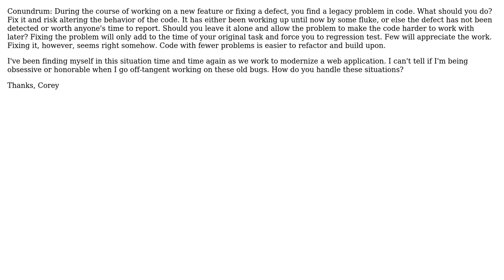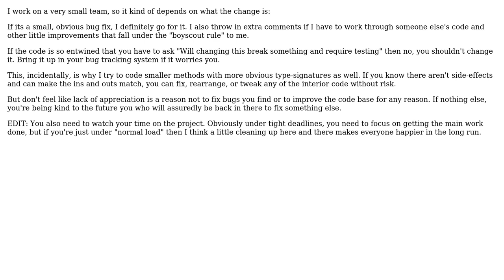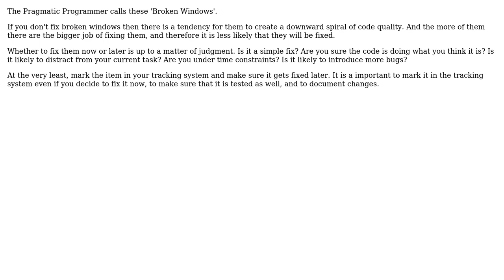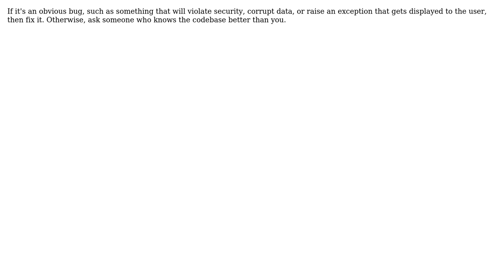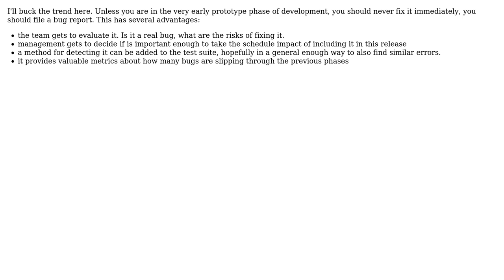Software Engineering: Should you fix preexisting defects while working on something else?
With thanks & praise to God, and with thanks to the many people who have made this project possible! | Content (except music & images) licensed under CC BY-SA | Music | Images & others | With thanks to user YYC user Tim Claason user Thomas James user Muad'Dib user Mason Wheeler user Jason user Dominique McDonnell user Craig user Corey user CodexArcanum user Ben Hughes user AShelly and the Stack Exchange Network Trademarks are property of their respective owners. You are responsible for your own actions.